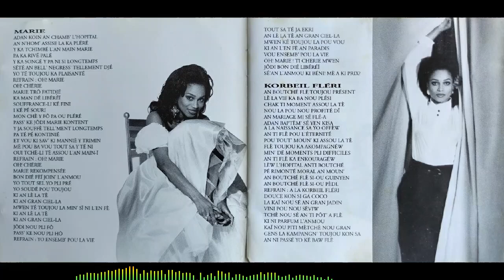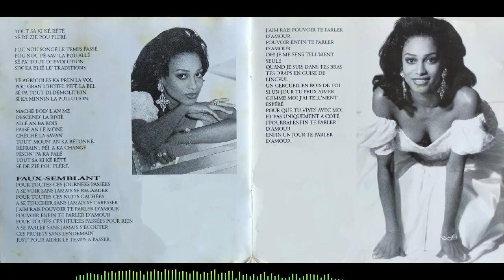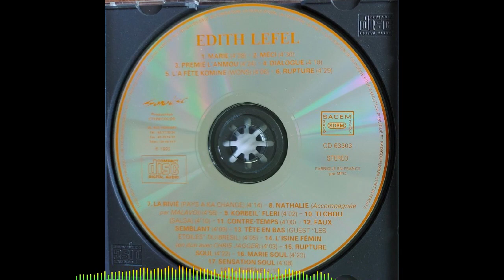Edith LEFEL - Premié l'anmou 🪘🎹🎸🎺🎼🎧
👨🏾ARTISTE : Edith LEFEL
🎶TITRE : Premié l'anmou
✍🏾 AUTEUR : Edith LEFEL
🎼COMPOSITEUR : Ronald RUBINEL
🎤INTERPRETE : Edith LEFEL
📀ALBUM : Mèci
🎚️LABEL : SONODISC
🎂SORTIE : 1992
🌎ORIGINE : MARTINIQUE/GUYANE